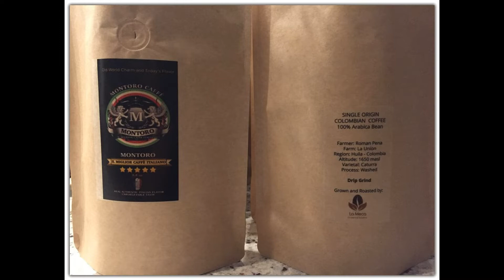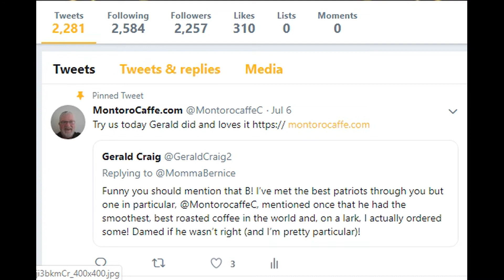Montoro Caffe Presents